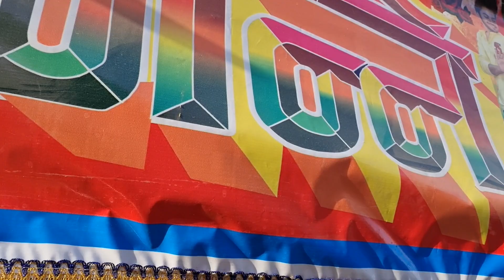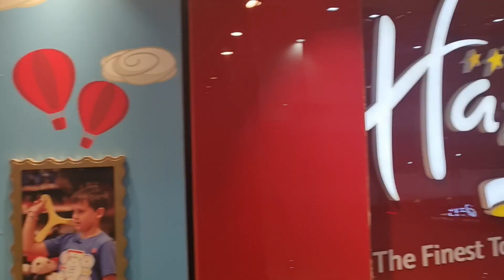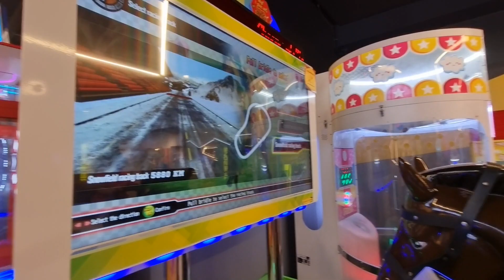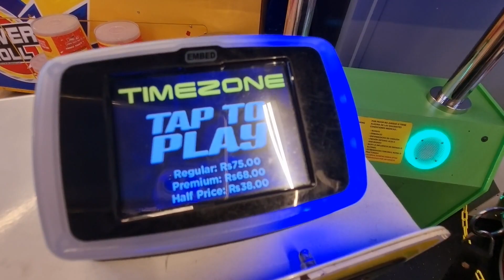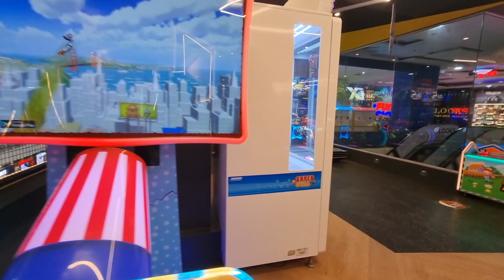DELHI ME GHUMO |DAY 1 IN INDIA| AUSTRALIA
In this video we'll walk you through:
- Family Time
- Morning Park trip
- Pacific Mall

Watch our series of Travel to India from Australia after 2 years

Our channel is about our life in Melbourne, Australia. We cover lots of cool stuff such as baby travel, home tour, home trip and daily life vlog